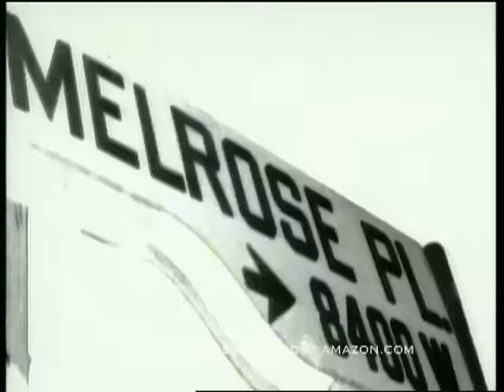Melrose Place - Sydney vs Miranda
Sydney takes advantage of Michael's amnesia. (Grand Delusions)